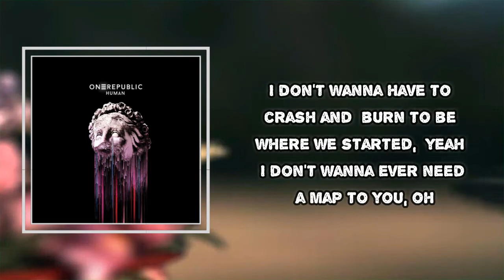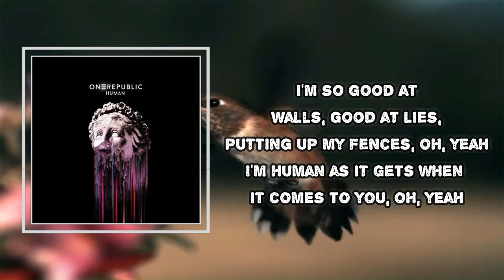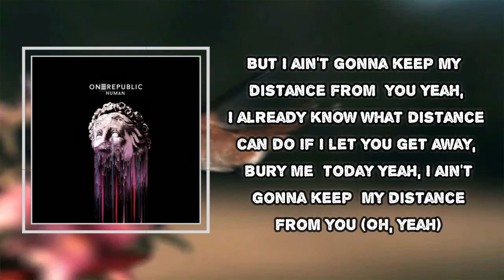OneRepublic - Distance (Lyrics)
Distance  Lyrics:
I don't wanna only call your name when I'm brokenhearted (yeah)
I already know how much you've got to lose (oh-oh, oh-oh)
I don't wanna have to crash and burn to be where we started (yeah)
I don't wanna ever need a map to you (oh)
I've run so far and so high
I'll chase the sun 'til light time
But I ain't gonna keep my distance from you
Yeah, I already know what distance can do
If I let you get away, bury me today
Yeah, I ain't gonna keep my distance from you (oh, yeah)
I'm so good at walls, good at lies
Putting up my fences (oh, yeah)
I'm human as it gets when it comes to you (oh, yeah)
Looking in the mirror, seeing a man with a million faces (oh, no)
But every single one, they know the truth
Yeah, I ain't gonna keep my distance from you